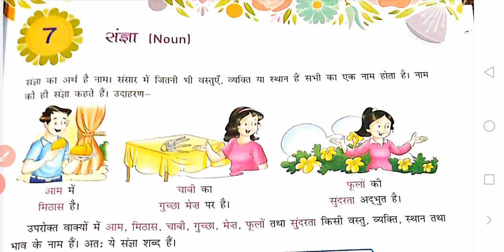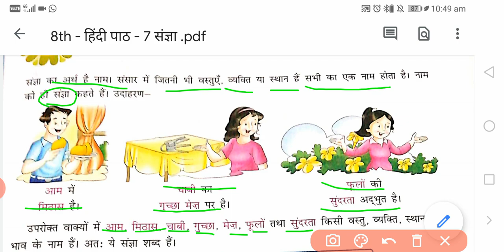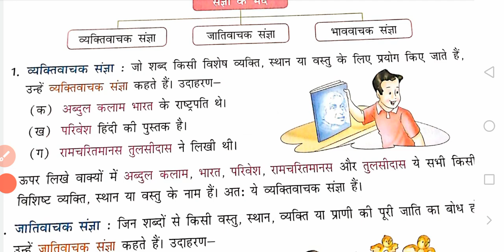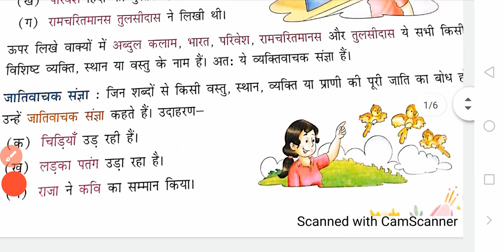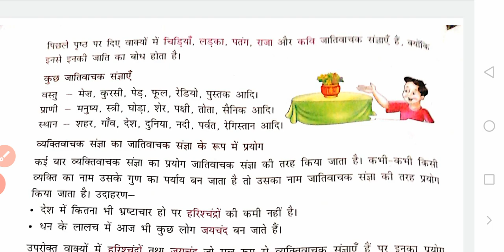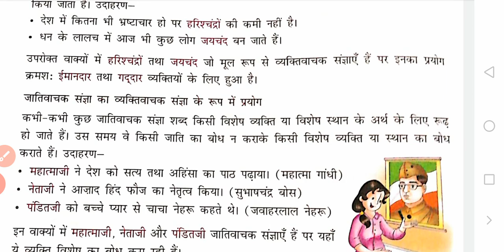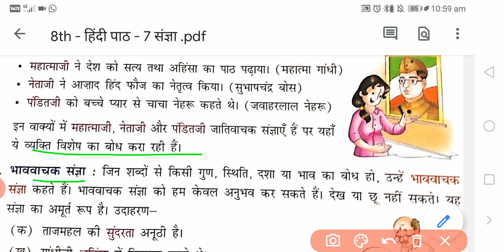8th-हिंदी व्याकरण, पाठ-7 संज्ञा (भाग-1) 27.07.2020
संज्ञा की परिभाषा व भेद